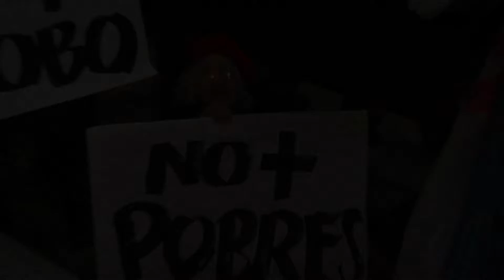Nueva protesta de adultos mayores contra las AFP